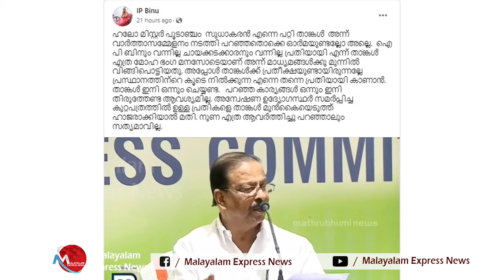AKG സെന്റർ പടക്കമേറിൽ സുധാകരനെ പ്രതിയാക്കാത്തത് രാഷ്ട്രീയ മര്യാദ I ip binu issue k sudhakaran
സുധാകരൻ പരമാവധി നോക്കി CPM നെയും, IP ബിനുവിനെയും പടക്കമേറിൽ കുടുക്കാൻ  സുധാകരൻ വാവിട്ടതൊക്കെ തിരിച്ചെടുക്കുമോ?